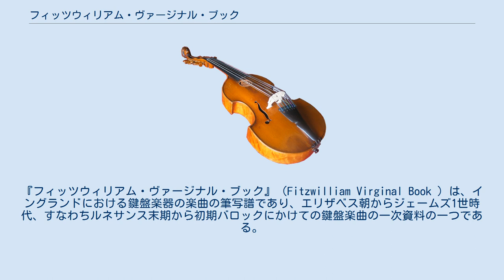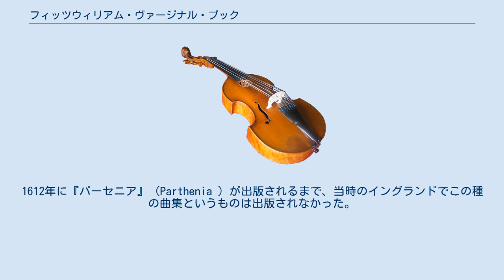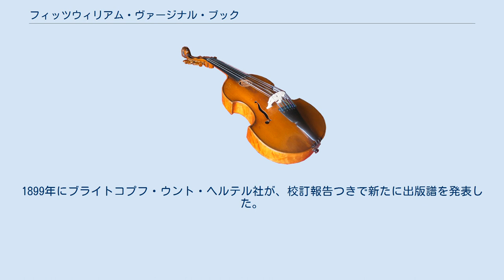フィッツウィリアム・ヴァージナル・ブック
『フィッツウィリアム・ヴァージナル・ブック』（Fitzwilliam Virginal Book ）は、イングランドにおける鍵盤楽器の楽曲の筆写譜であり、エリザベス朝からジェームズ1世時代、すなわちルネサンス末期から初期バロックにかけての鍵盤楽曲の一次資料の一つである。
曲集の名前は、この曲集を入手し、1816年にケンブリッジ大学に寄贈したフィッツウィリアム子爵にちなんでいる。
この曲集はかつて『エリザベス女王のヴァージナル曲集』（Queen Elizabeth's Virginal Book）と呼ばれていたが、エリザベス1世がこれを所有したことはないと判明しているため、この呼称は放棄されている。
それどころか、曲集全体の写譜者で元来の所有者が、カトリック信仰を理由に投獄されたフランシス・トレギアン（Francis Tregian the Younger）であった可能性もある。
 当時の鍵盤楽曲集の多くは演奏者によって編纂されていた。
他の例として、ウィル・フォースターのヴァージナル曲集（Will Forster's Virginal Book ）、クレメント・マチェットのヴァージナル曲集（Matchett's Virginal Book ）、ウィリアム・ティスデイルのヴァージナル曲集（Tisdale's Virginal Book ）、アン・クロムウェルのヴァージナル曲集（Anne Cromwell's Virginal Book）などが挙げられる。
1612年に『パーセニア』（Parthenia ）が出版されるまで、当時のイングランドでこの種の曲集というものは出版されなかった。
 収録作品の年代は、1562年ごろから1612年ごろまでの半世紀にまたがっており、ウィリアム・バード、ピーター・フィリップス、ヤン・ピーテルスゾーン・スウェーリンク、ジョン・ブル、ジャイルズ・ファーナビーらの作曲家が名を連ねている。
収録曲数は298曲。
当時の鍵盤楽曲の筆写譜の通例として、どの曲も特定の楽器は指定されてはいないが、ヴァージナル、チェンバロ、クラヴィコード、オルガンなど、当時の鍵盤楽器のどれでもよく演奏できる。
収録曲はたいてい小品で、多くはひょうきんで印象深い題名がついている。
ジャイルズ・ファーナビー作曲の「剣を収めてくれよ、ジェミー」（Put up thy Dagger, Jemy）、「新しいサ・フー」（The New Sa-Hoo）、「クォドリングの楽しみ」（Quodlings Delight）、リチャード・ファーナビーの「誰のためでもないジグ」（Nobody's Gigge）、ウィリアム・バード作曲の「お化け」（The Ghost）、「オックスフォード伯爵の行進曲」（The Earle of Oxford's Marche）、トマス・トムキンズ作曲の「ウスターのどんちゃん騒ぎ」（Worster Braules）、作者不詳の「パキントンの報酬」（Pakington's Pownde）、「アイルランドの憂鬱なダンス」（The Irishe Dumpe）などはその例である。
ジャイルズ・ファーナビー編曲によるダウランドの「涙のパヴァーヌ」も収録されている。
ジョヴァンニ・ピッキの「トッカータ」やオーランド・ギボンズの「パヴァーヌ」など、この曲集のみによって伝えられている作品も少なくない。
 この曲集は当時は出版されず、個人蔵となっていた。
1899年にブライトコプフ・ウント・ヘルテル社が、校訂報告つきで新たに出版譜を発表した。